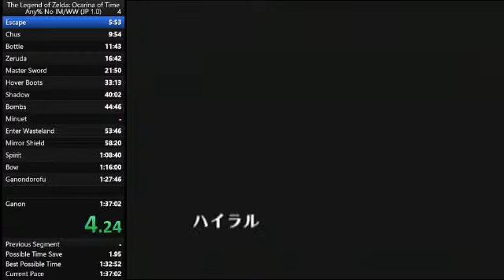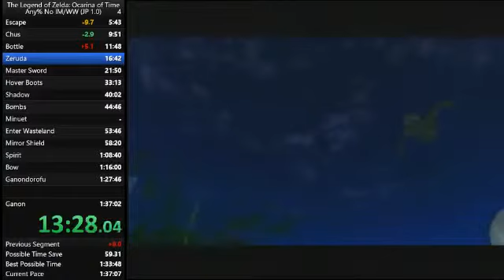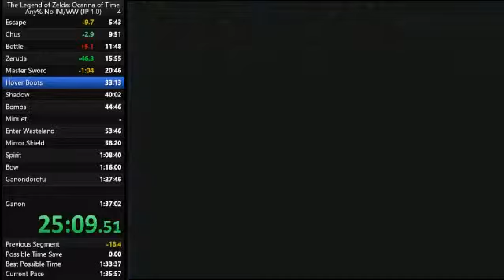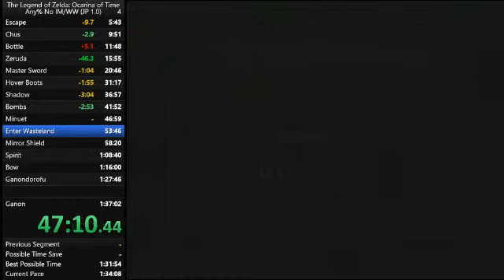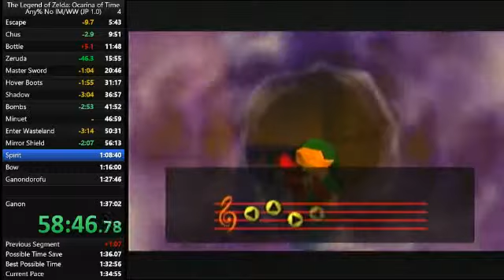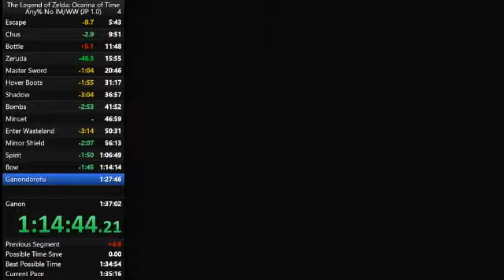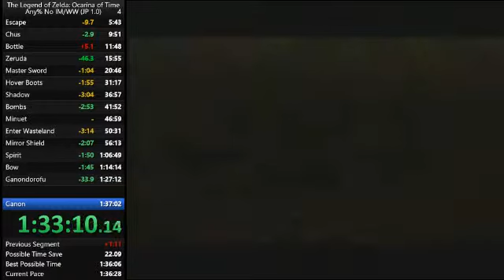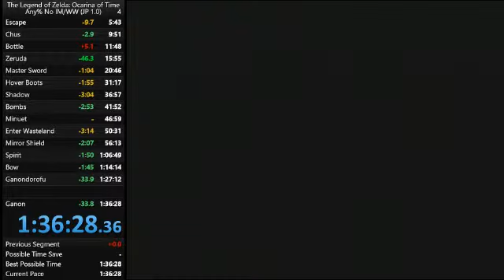OoT No IM/WW PB 1:36:28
OK early game and solid mid game but terrible late game. RNG was good. New goal: sub 1:35.